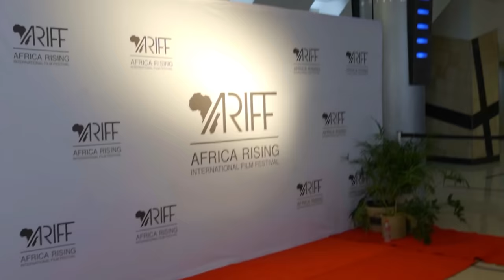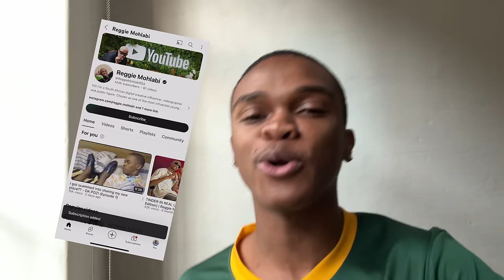Surprising Her For Her Birthday!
Yo! Follow me along as I surprise a very special somebody for their birthday.